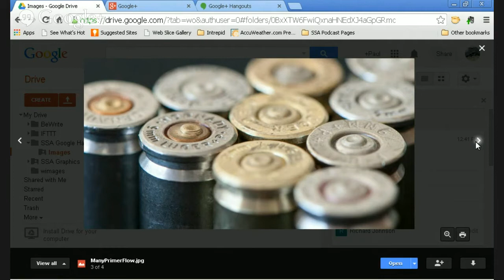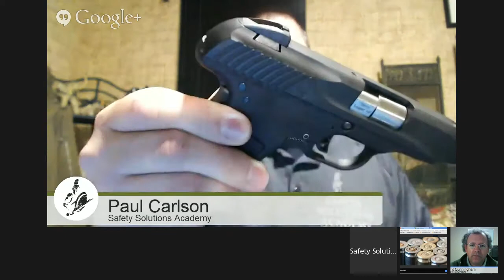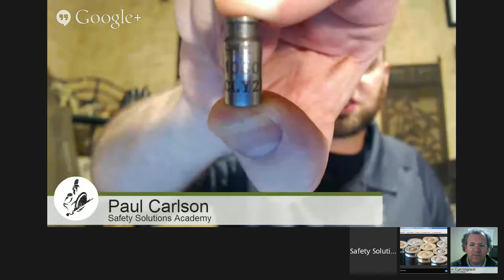SSA Hangout 005 - Paul Carlson and Grant Cunningham discuss firearm reliability and issues with t...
Welcome to the Safety solutions academy where everyday people come to learn how to live a safer life through understanding personal security, unraveling defensive training, and demystifying the gun.

Grant and I have been talking about some foundational defensive firearm concepts over the past few weeks and we are going to continue on talking about why reliability is such an important trait to look for in a defensive firearm.

We will approach things from a conceptual stand point and then hone in on some specific issues with the Remington R-51.